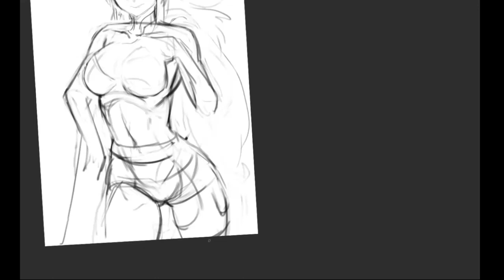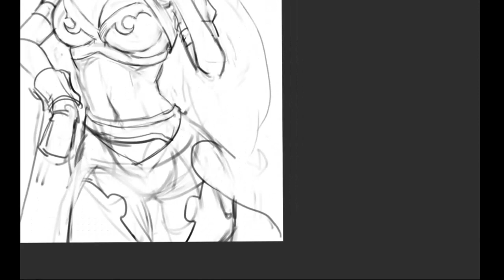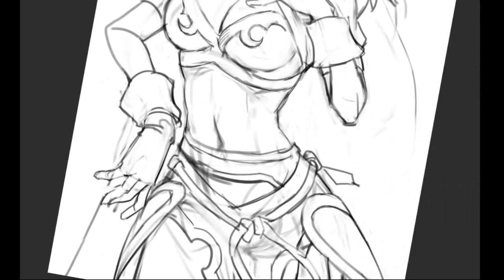speed paint - ジュディス judith tales of vesperia